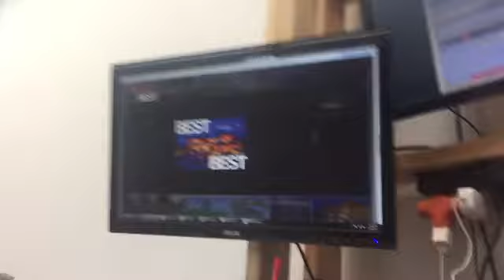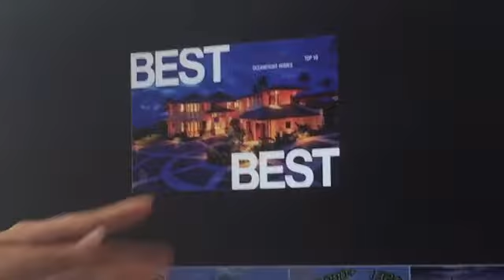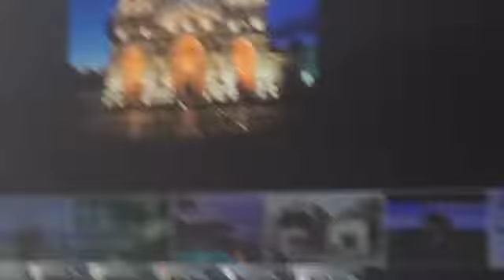Top ten coolest houses